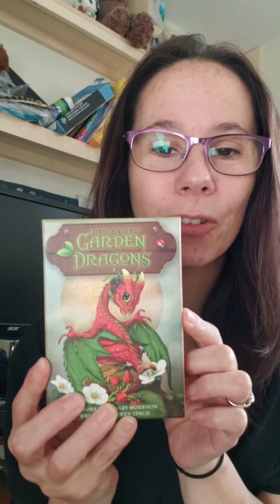What's next: tarot, shadow work etc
What I'm doing next and short mini update about my channel, tarot, crafting, etc.

AstariaSen